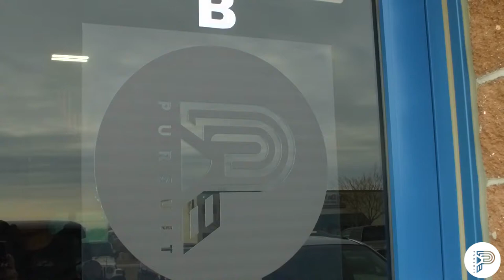Pursuit Fitness Social Burst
We made a 30 second Social media blast for a local Loveland Colorado gym. This crew was a pleasure to work with and we hope to continue making video's for them in the future!

Steve Smith
Owner/President